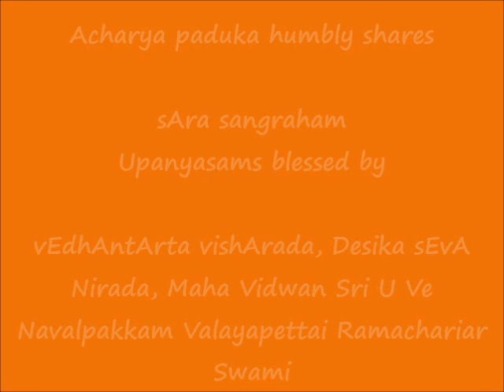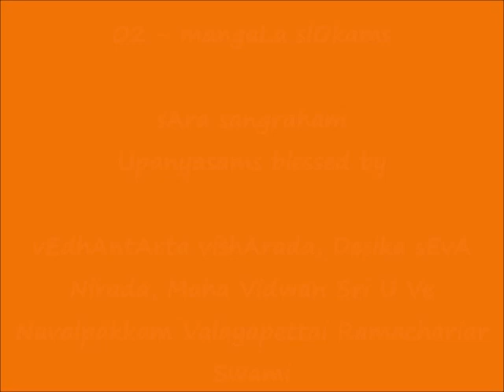02 - மங்கள ஸ்லோகங்கள் (mangaLa slOkams) - ஸார ஸங்க்ரஹம் (sAra sangraham) upanyAsams